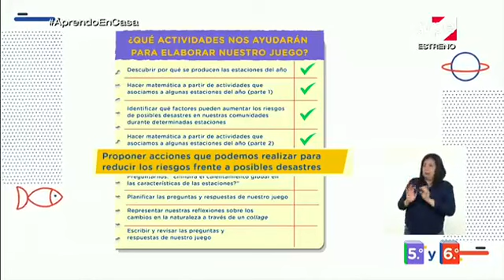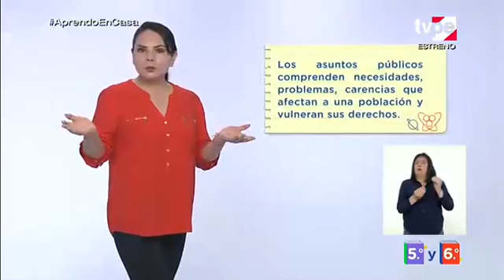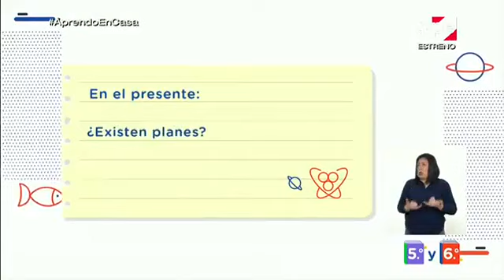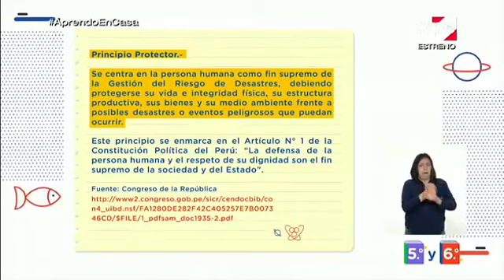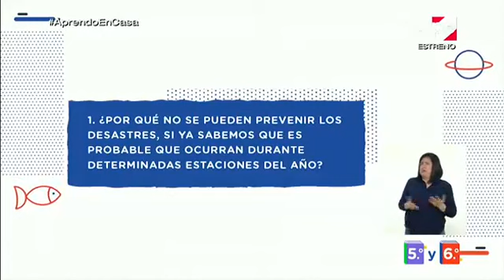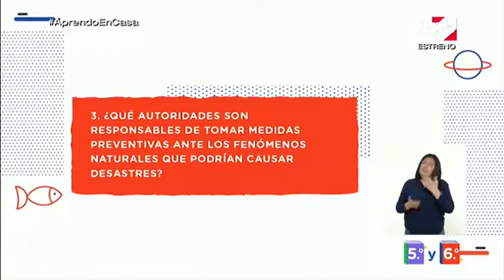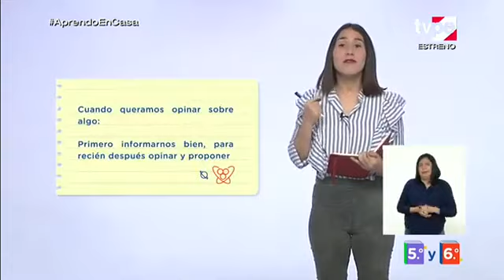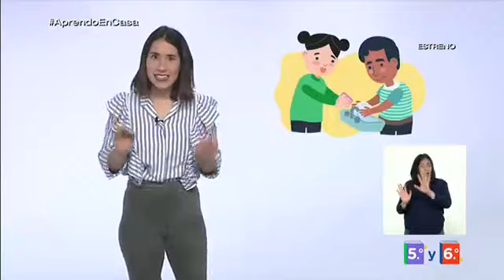Aprendo en casa primaria 5º y 6º lunes 07 setiembre 2020 Personal Social semana 23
5º y 6º Personal social.
Tema: Identificamos los factores que pueden aumentar los riesgos de posibles desastres en nuestras comunidades durante determinadas estaciones.
Competencia: Convive y participa democráticamente en la búsqueda del bien común.